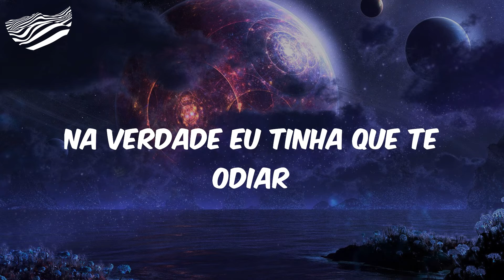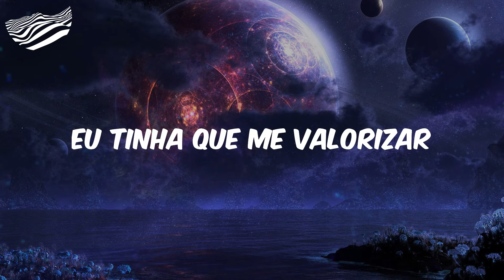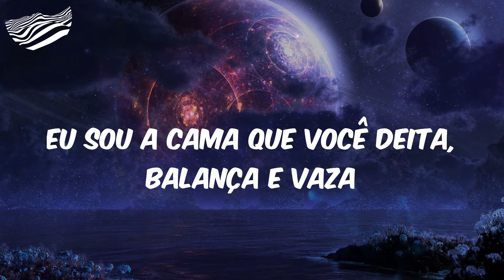(Letra) George Henrique & Rodrigo - Tesão Da Madrugada - Ao Vivo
Letra Tesão Da Madrugada - Ao Vivo
Olha ela ligando de novo rapaz
Amor que é bom
Nada
Seu nome na tela eu tinha que recusar
Mas meu dedo não consegue
Na verdade eu tinha que te odiar
Mas o meu corpo te pede
Eu espero, eu confesso
Toda sexta feira o seu alô com voz de álcool
Eu tinha que me valorizar
Urgentemente preciso te superar
Você me trata como tesão da madrugada
Sou aquela mensagem não visualizada
Que você só responde depois da balada
Depois que não pega nada
Eu só viro saudade depois da cachaça
Eu sou a cama que você deita, balança e vaza
Amor que é bom, amor que é bom
Nada
(George Henrique & Rodrigo) eh rapaz tem sempre aquela que liga de madrugada
Que é só balançar a cama e vazar, cara
Essa é a moda pra menino adulto, viu
Você me trata (como o que?) Como tesão da madrugada
E eu só viro saudade depois da cachaça
Nada
Nada
George Henrique & Rodrigo, Gusttavo Lima
Nada
Valeu bebê, Gusttavo Lima
George Henrique & Rodrigo